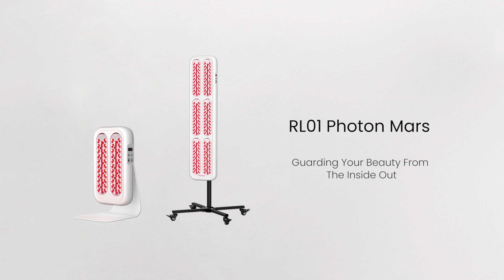Why Atop Red Light Therapy Panel - Benefits of Red Light Therapy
The innovative Atop Red Light Therapy Panel delivers light therapy from the comfort of your home. Red light boosts collagen production and elastin fibers for firmer, more youthful-looking skin. It also calms inflammation to help reduce acne breakouts, eczema flare-ups, and even joint pain. It also penetrates deeper to relieve muscle soreness and accelerate healing.
With daily use, the Atop Red Light Therapy Panel can help you:
* Reduce fine lines, wrinkles
* Improve skin texture and tone
* Minimize acne breakouts and eczema flareups
* Speed up recovery from strains and injuries

Bring red light therapy into your category with the cutting-edge Atop Red Light Therapy Panel.